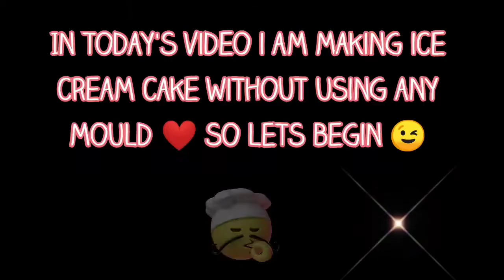DECORATING AND MAKING ICECREAM CAKE😋 WITHOUT USING MOULD/HAPPY NEW YEAR❤||RIYA JADHAV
Hey... Everyone☺
Today I am decorating and making ice cream cake for new year🎊